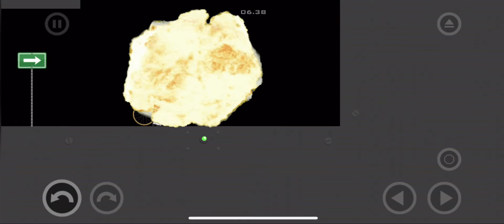Noob plays happy wheels